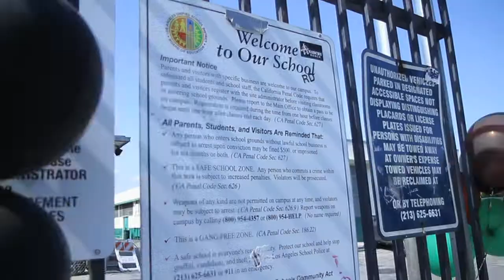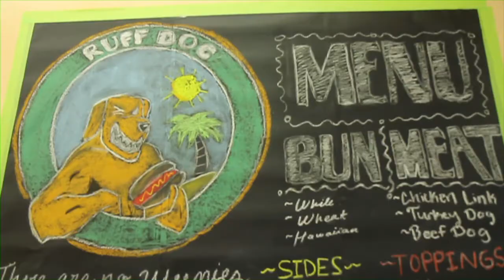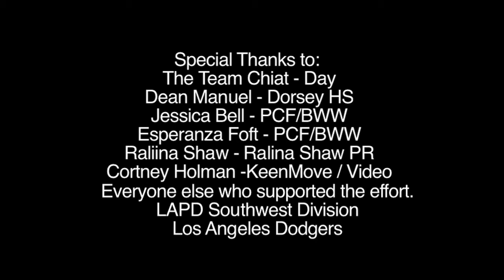RuffDog Restaurant Success!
RuffDog was developed and operated by the students of Dorsey High’s School of Business and Entrepreneurship (SBE) Thursday, May 21st. With the guidance of PCF Restaurant Management's Edward Barnett and Karim Webb, 20 SBE students underwent a 16-week restaurant entrepreneur training program in how to effectively run a restaurant from beginning to end. We had over 300 people dine with us and several news crews covering the story. Overall, RuffDog was a success!